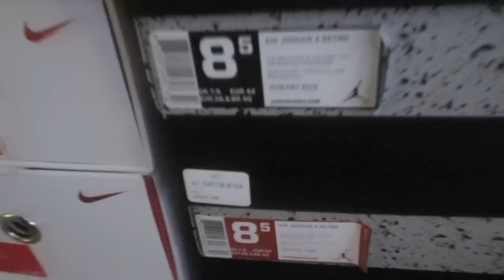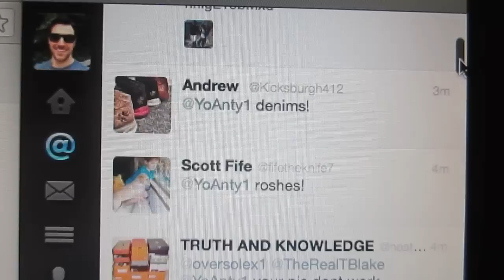SLEEPING IN TARGET???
Thanks for all the comments guys! I read them all! I will try to respond to as many as I can on this video! Thanks for all the love!